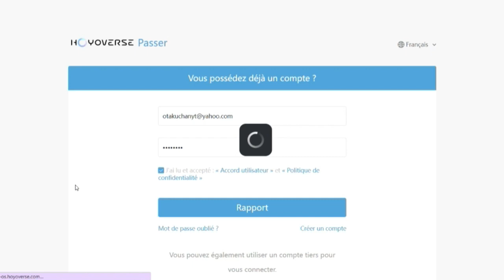Comment voir son UID et pass HoYoverse sur Genshin impact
✅ Aujourd'hui je t'explique comment obtenir sur UID et son pass Hoyoverse sur Genshin impact